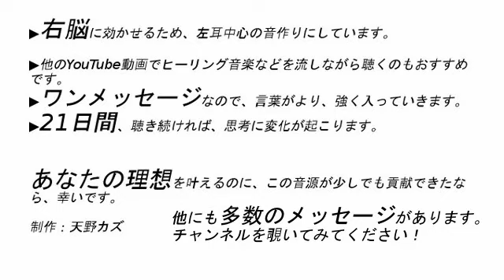ぎこちなさは続けていくうちに取れていく【BGMなしアファメーション】